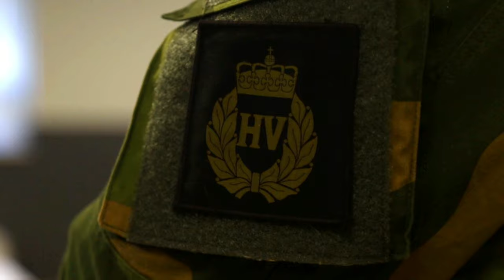Norwegian Soldiers Train on M4 carbine rifle and M17 pistol at Camp Ripley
B-roll of Norwegian Heimevernet Youth and Rapid Reaction Force Norwegian Exchange participants training at Camp Ripley.

LITTLE FALLS, MN, UNITED STATES
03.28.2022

Film Credits: Video by Sgt. Mahsima Alkamooneh